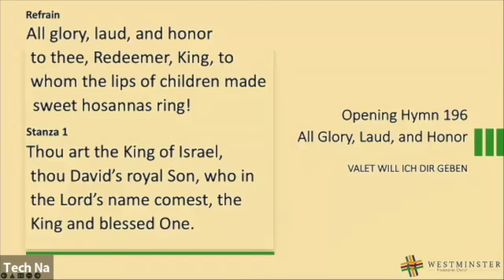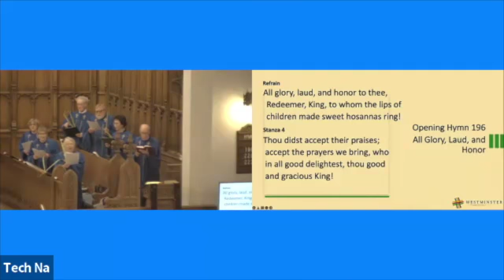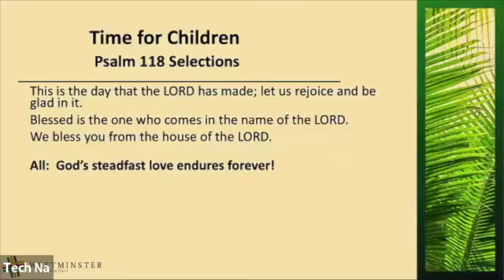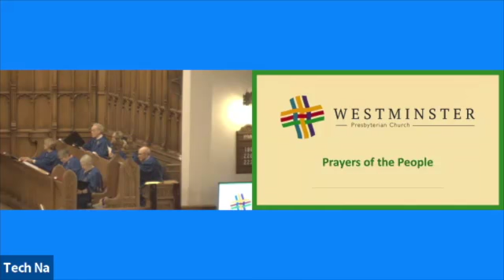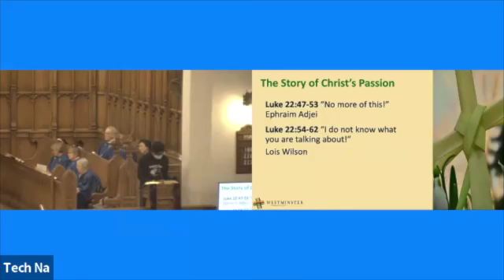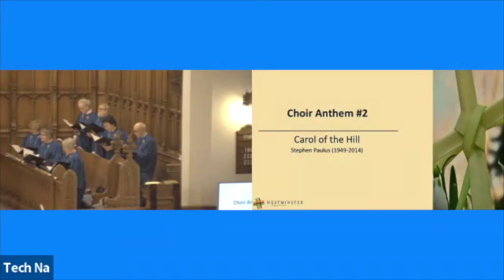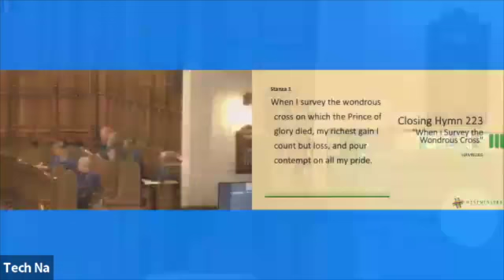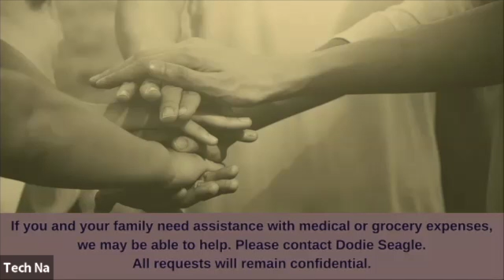Palm Sunday 2022 Hybrid Worship